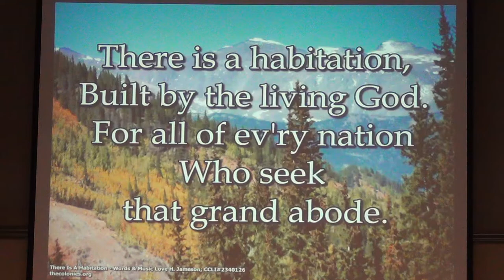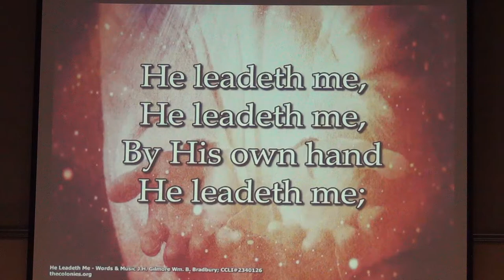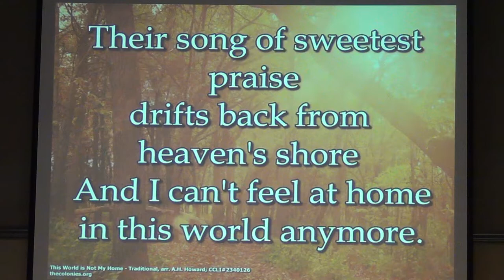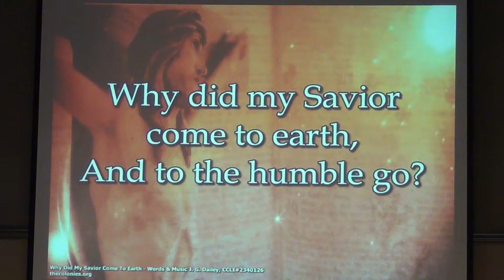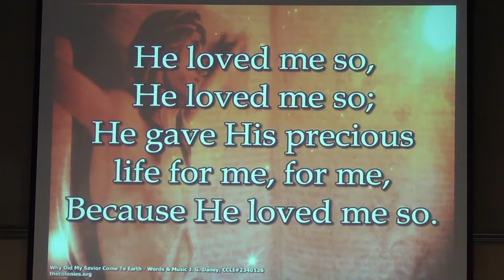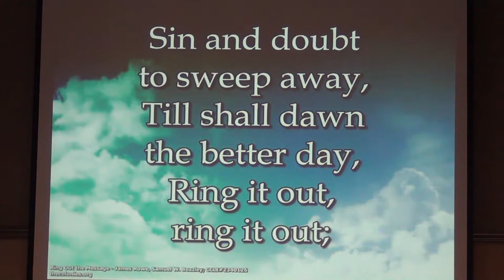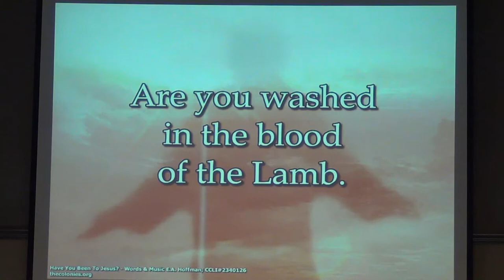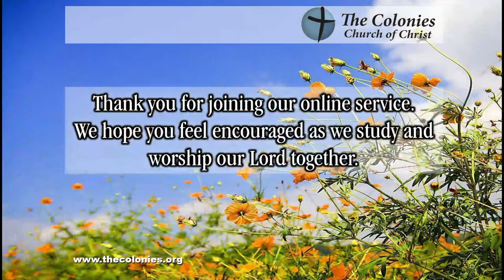6/19/22 - Sermon - The Colonies Church of Christ Live Stream